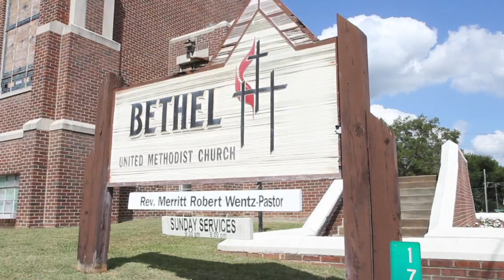Wedding Ceremony | Trey and Carolyn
This is a wedding I filmed for some friends of mine. I was lucky enough to be a part of their big day. We start out with both bride and groom getting ready for their big day. If you like this video give it a big thumbs up!